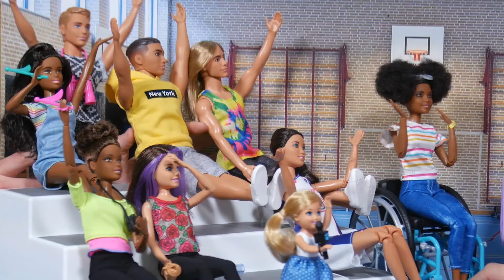Marathon sportif Barbie et ses amis ! 🏀 ⚽️ | Barbie Français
Barbie adore jouer à des jeux et faire du sport avec ses amis ! Il est temps de s'amuser et de lancer votre jeu !